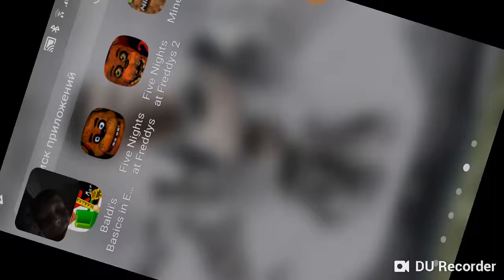6 августа 2018 г.